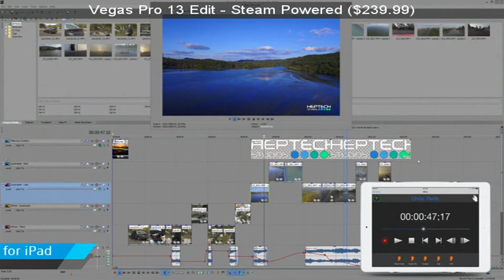SteamBro: Random Games (2016-08-13 #181934)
00:04 Zombie Night Terror ($12.99)
00:13 Vegas Pro 13 Edit - Steam Powered ($239.99)
00:23 The Guild II - Pirates of the European Seas ($9.99)
00:56 Warrior Kings: Battles ($9.99)
01:03 Twisted Lands Trilogy: Collector's Edition ($19.99)
01:10 Ohmicide ($124.99)
01:17 Sacraboar ($8.99)
01:24 Point Perfect ($4.99)
01:30 Hearts of Iron III: Semper Fi ($4.99)
01:37 Alpha Kimori&x2122 1 ($9.99)
01:44 Paws: A Shelter 2 Game ($14.99)
01:51 Explosionade ($1.59)
02:00 Toro ($4.99)